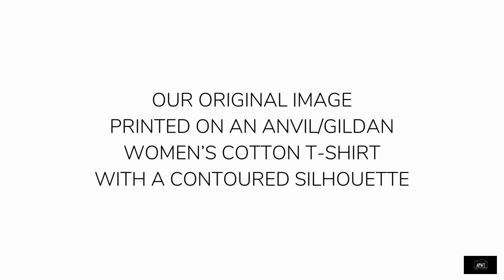Atlanta Georgia T-Shirts - The Black American Atlanta Women's T-Shirt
From the APWT Digital Stationery Gift Shop is the Black American Atlanta Women's T-Shirt.

Our original image featuring the words 'The Black American Atlanta' in brown and beige letters against a black background, printed on a women's semi-contoured fit cotton t-shirt available in assorted colors, sizes S-2XL. This t-shirt is fun, stylish, a tribute to Black Americans and Black Atlantans.